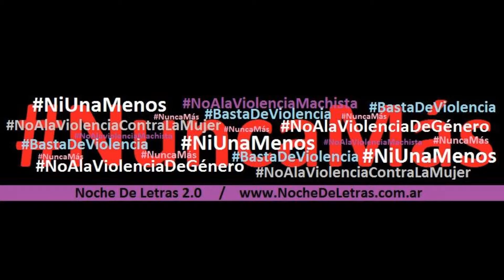" Mujer " de Armando Abril